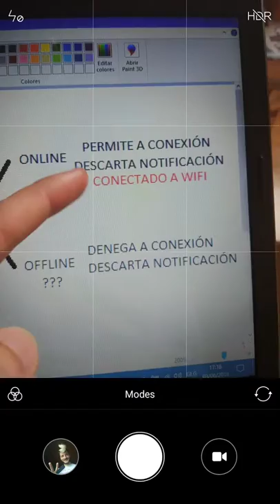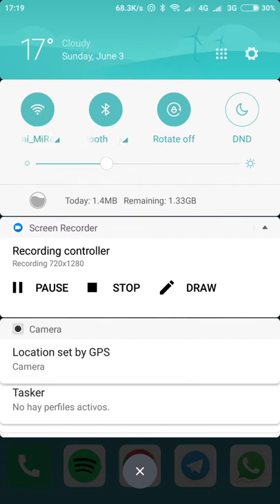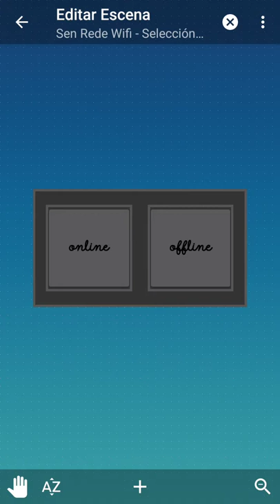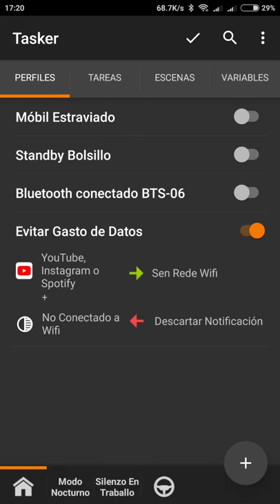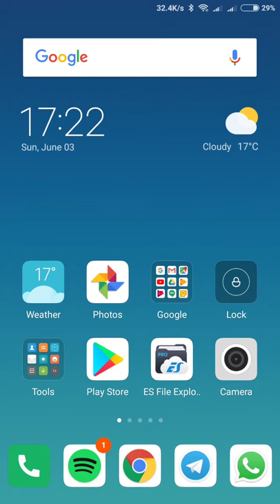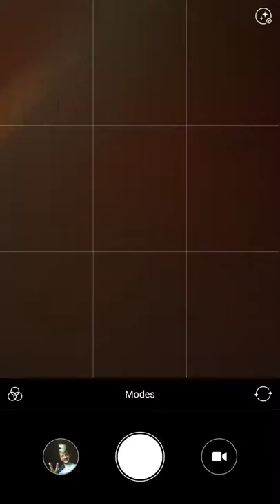Taskeando I - Como evitar gastar datos no noso móbil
Seguro que non son o único que se deixou megas e megas sen darse conta en situacións similares. En Spotify tamén é recomendable porque ao rematar unha playlist descargada pónse en modo radio e consume moitos datos! E en Instagram permítenos subir as nosas stories no momento pero evitar que precargue as dos nosos amigos cando estamos sen wifi!

Aquí atoparedes os arquivos da automatización